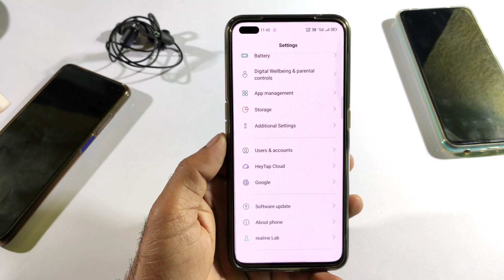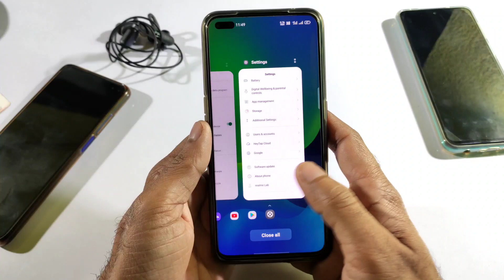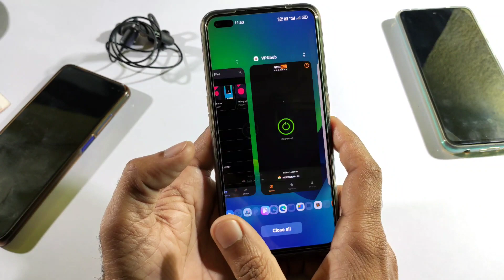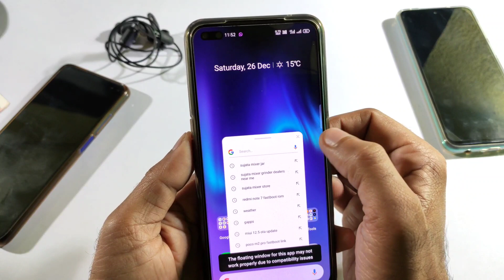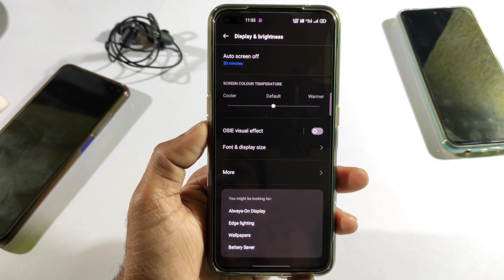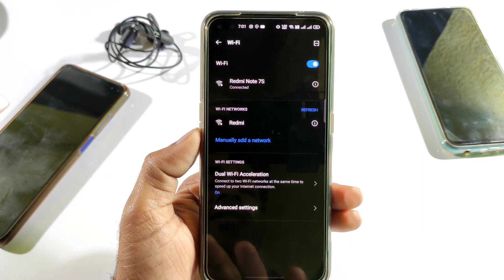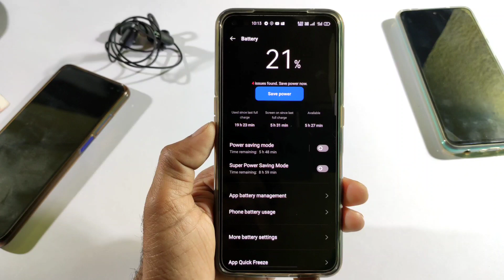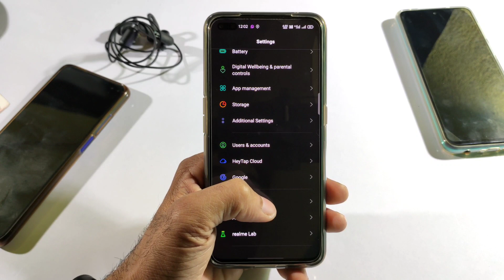Realme Ui 2.0 Final (Stable) Update Review after 20 days Used | Realme Ui 2.0 Android 11